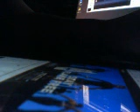Let Her Cry